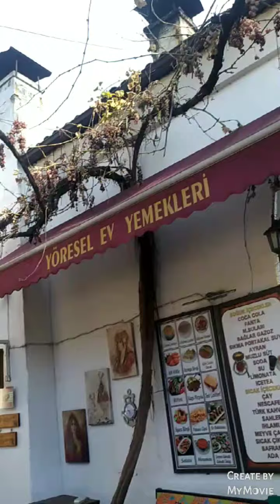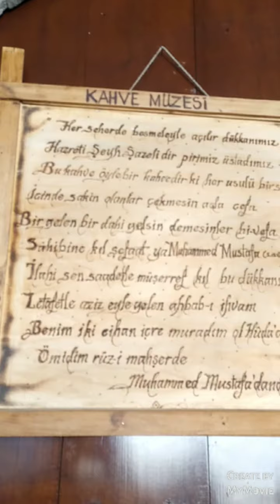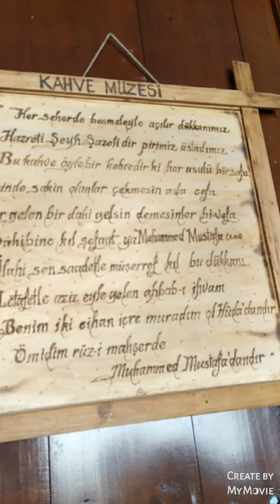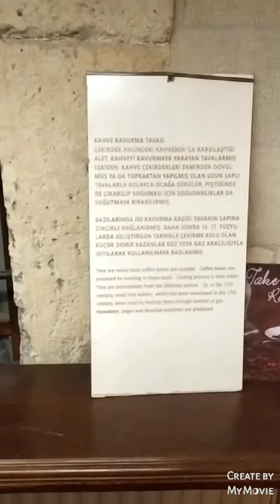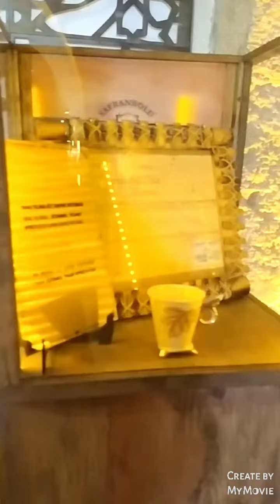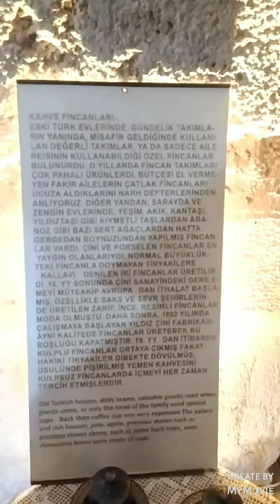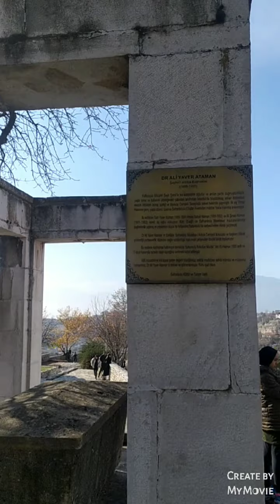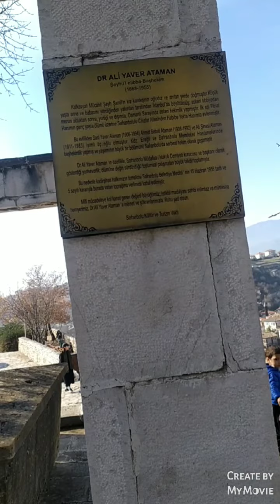Safranbolu gezilecek yerler